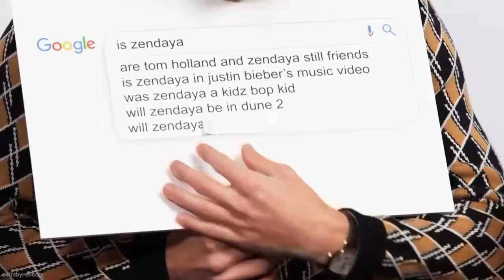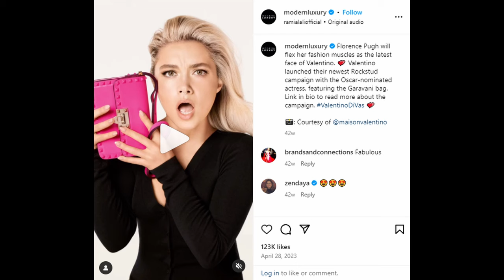Florence Pugh Reacts To Zendaya's Relationship With Tom Holland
Welcome to the glamorous world of Hollywood, where not only do actors and actresses become power couples, but they also form genuine friendships. Enter Florence Pugh and Zendaya, the dynamic duo setting friendship goals in Tinseltown. Their bond goes beyond the glitz and glam of the red carpet, as Florence not only serves as a great friend to Zendaya but also offers valuable advice and support for the blossoming romance between Zendaya and Tom Holland.